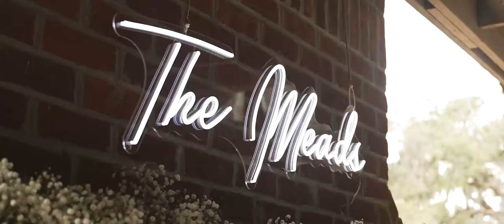Lauren and Jeffrey's Outdoor Spring Wedding Film from Hilton Head, South Carolina Wedding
Lauren and Jeffrey's wedding was 10 years in the making, but worth every moment of waiting to get to this perfect day! They said "I do" under a giant Spanish moss-draped tree set against the perfect outdoor landscape. Their adorable tutu-wearing black lab was their flower girl which started the ceremony on a fun upbeat note. Then, they partied the night away with friends and family at the Coastal Discovery Museum. Congrats to Lauren and Jeffrey!

Wedding Venue: Coastal Discovery Musem, Hilton Head, South Carolina
Wedding Photography: Lisa Staff Photo
Wedding Planning: Serg Group
Wedding DJ: DJ Rehab